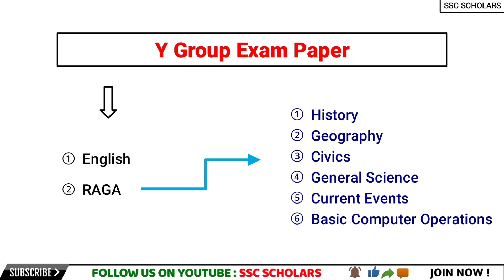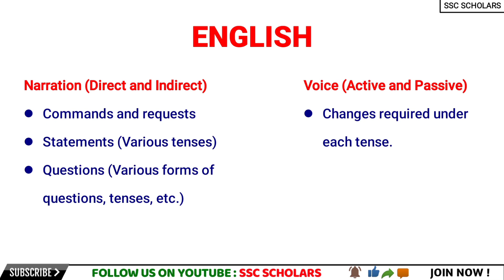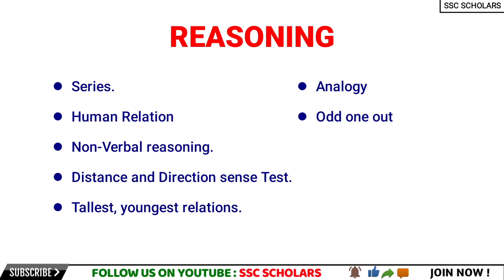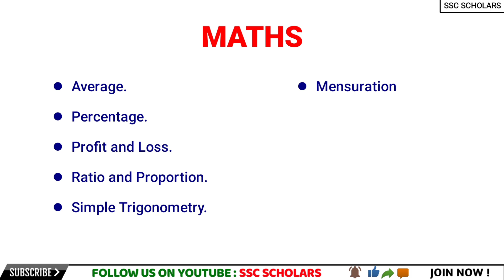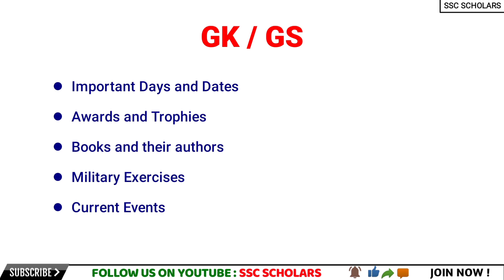Airforce Y Group Exam 2021 | Important Chapters For Y Group Exam | How To Crack In 2021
Airforce Y Group Exam How To Crack Means Which is very important For Airforce Y Group Exam.

Airforce Y Group Exam How To Clear In Last 30 Days. What will your study plan and how I cleared this exam after watching this video you can clear your all doubts

Airforce Y Group Exam 2021 How To Crack
Airforce Y Group Exam 2021 How To Clear
How To Clear Airforce Y Group Exam
Airforce Y Group Exam How To Crack
Airforce Y Group Exam How To Crack In 1st time
Y Group Exam How To Crack in 1st Time

Airforce Ygroup_Exam_How_To_Clear